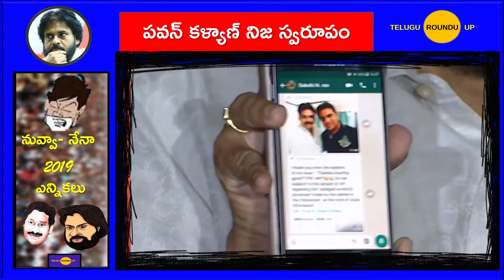పవన్ కళ్యాణ్ నిజ స్వరూపం | మీ అన్న, మీ ఆస్తులను లాక్కుని కొట్టారా? | POSANI PRESS MEET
పవన్‌కళ్యాణ్‌కు పోసాని సవాల్‌
చంద్రబాబు మాటలే..మాట్లాడుతున్నావు..
మీ అన్న, మీ ఆస్తులను లాక్కుని కొట్టారా?
విద్వేషాలు రెచ్చగొట్టి.. ఆంధ్ర ప్రజలకు అన్యాయం చేయొద్దు
తెలంగాణ రాష్ట్రంలో ఆంధ్రవాళ్లని కొడుతున్నారని చెబుతున్న పవన్‌కళ్యాణ్‌ ఎవరెవర్ని కొట్టారో చెప్పాలని ప్రముఖ సినీనటుడు, దర్శకుడు పోసాని కృష్ణమురళీ సవాల్‌ చేశారు. పైగా ఆంధ్రులపై దాడులు జరుగుతుంటే వైఎస్‌ జగన్‌మోహన్‌రెడ్డి భుజాలకెత్తుకుంటున్నారని ఆంధ్రజ్యోతి పలుకులనే పవన్‌కళ్యాణ్‌ పలికారని విమర్శించారు. గతంలో పవన్‌ ఎవరిని భుజాలకెత్తుకున్నారో ప్రజలకు తెలుసని సంబంధిత వీడియోలను చూపించారు. శనివారం అమీర్‌పేటలో విలేకరులతో మాట్లాడుతూ నాలుగు ఓట్ల కోసం తెలుగు రాష్ట్రాల ప్రజల మధ్య విద్వేషాలు రెచ్చగొట్టకూడదని హితవు పలికారు. మంచి సీఎం కేసీఆర్‌ అని, తెలంగాణ నాయకులనే స్ఫూర్తిగా తీసుకోవాలని పవన్‌ చెప్పిన మాటలను గుర్తు చేశారు.
సీఎం కూతురు కవిత గురించి మాట్లాడుతూ ‘బంగారు చెల్లీ వేల వేల అభినందనలు, హ్యాప్పీ బర్త్‌డే  అంటూ ట్వీట్‌లు చేసింది మీరు కాదా’ అని ప్రశ్నించారు . ‘కేసీఆర్‌ భూములను ఆక్రమించారని అంటున్నావు ఎక్కడైనా ఆంధ్రావారి భూములు లాక్కున్నట్లు చూపిస్తే పాదాభివందనం చేస్తానని’ పోసాని స్పష్టం చేశారు. తెలంగాణ ఉద్యమ సమయంలో  కేసీఆర్‌ను విమర్శిస్తూ వ్యతిరేకంగా వ్యాసాలు రాసినా ఎవరూ తన జోలికి రాలేదని గుర్తు చేశారు. ‘తెలంగాణ రాష్ట్రంలో నీ ఆస్తులు, మీ అన్న ఆస్తులు ఉన్నాయి కదా.. ఏనాడైనా మిమ్మల్ని బెదిరించారా’ అని పోసాని ప్రశ్నించారు